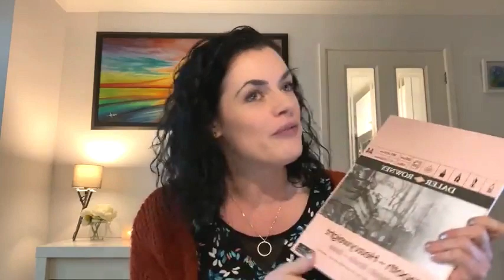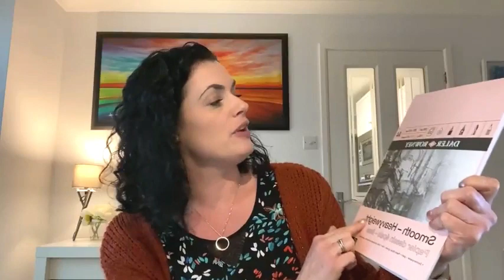Robin and Holly Workshop - Day One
🎉EXCITNG NEWS🎉
I'm running a FREE Robin and Holly - Coloured Pencils Workshop starting Tuesday 7th December at 10:30am over on in my FB Group 'Artists Community' Day two and Three to follow
Great for beginners starting out on their coloured pencil journey, giving lots of information about how to get started, but also for people that have been using coloured pencils for some time and would like to take their skills to the next level.  I look forward to seeing you there!